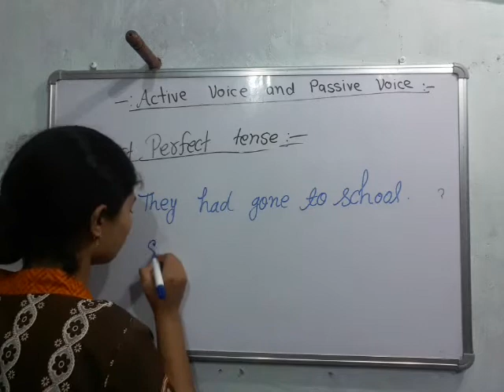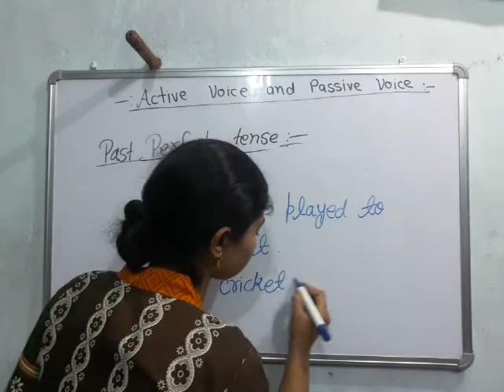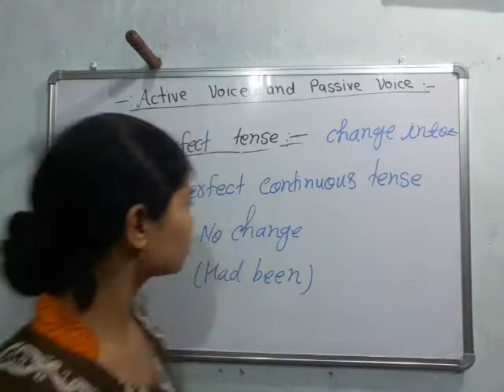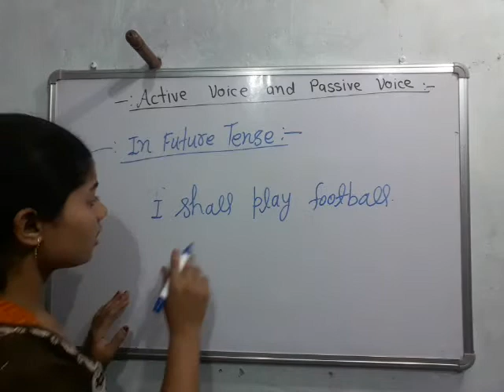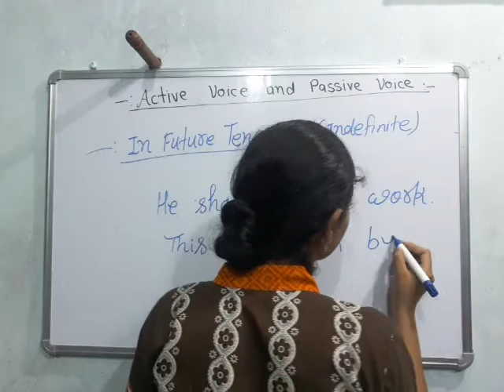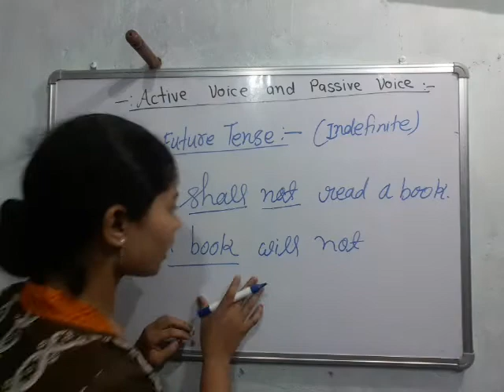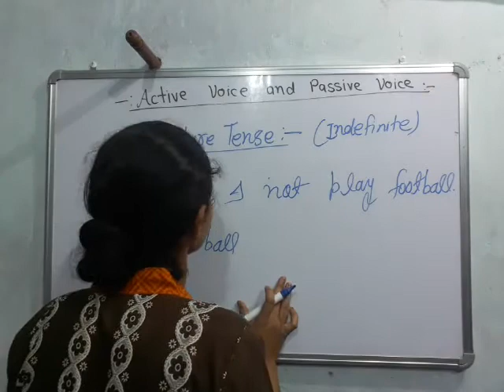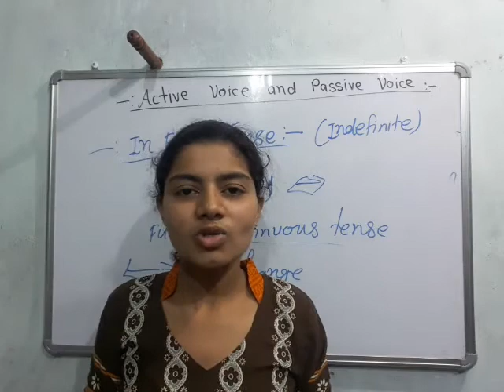Active and Passive voice -06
Teach Stream
Teach Stream Vivek Sir
teachstreambsc For Admission Whatsapp Now

3rd sem Bio Group (499Rs)

Thermodynamics :-

Inorganic Chemistry:-

Organic Chemistry:-